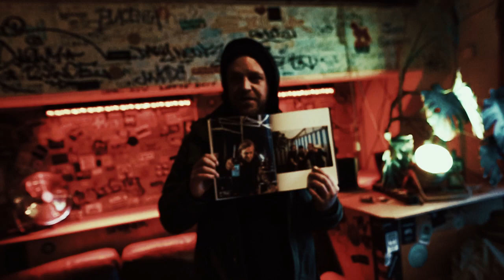Massendefekt // Pazifik Tour - Münster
Tourstart in Münster.

Video by Malte Menken